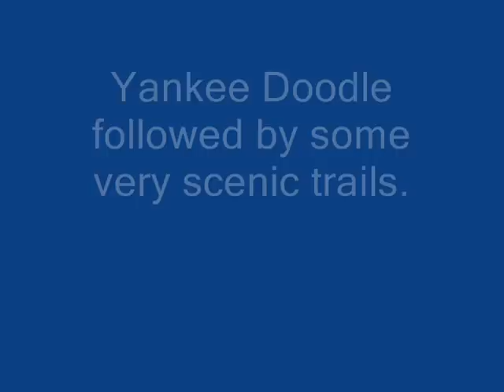Yankee Doodle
Ride near Prescott, AZ. Sept. 5th. Starts with Yankee Doodle, a rock infested trail that is pretty famous in the area. Not sure of the name of the trail that follows, but it is very scenic with tail grass and shady tree cover.